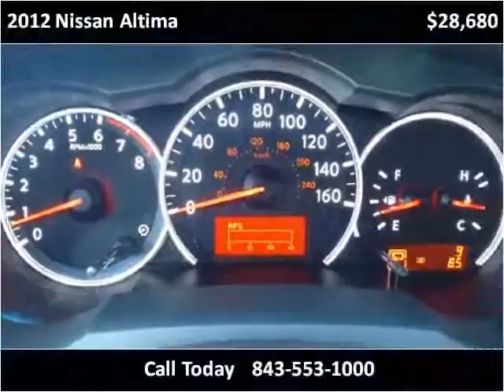2012 Nissan Altima New Cars Charleston SC